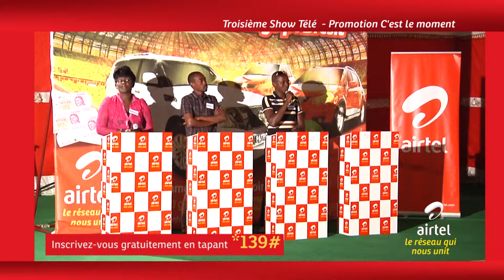Show TV - C'est le Moment 3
Troisième Show TV de la grande PROMO C'EST LE MOMENT